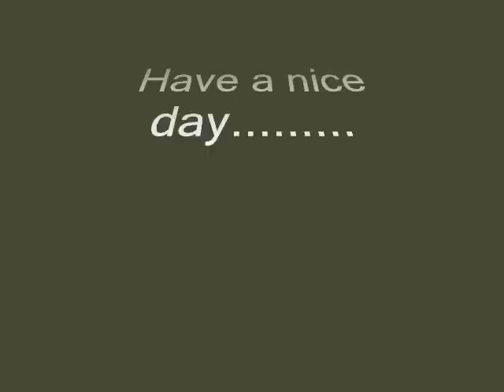Final Destination movie clip